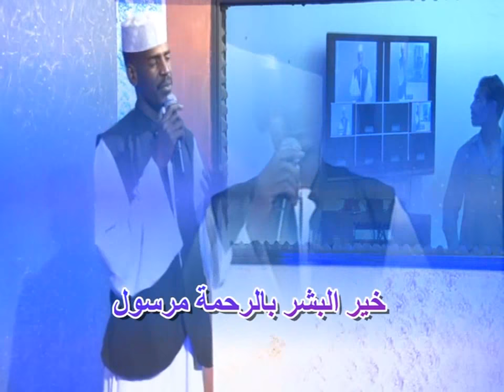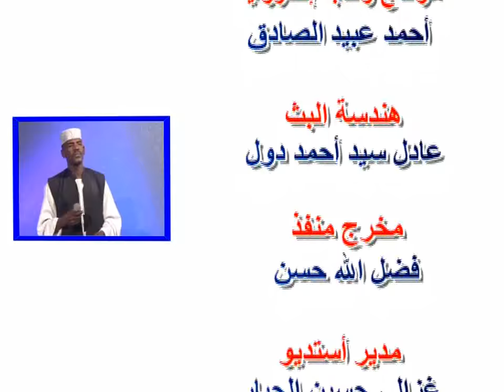خير البشر مهدي علي آدم جديد2022